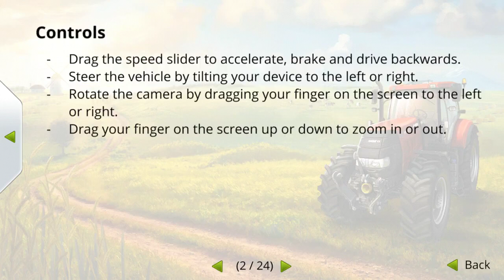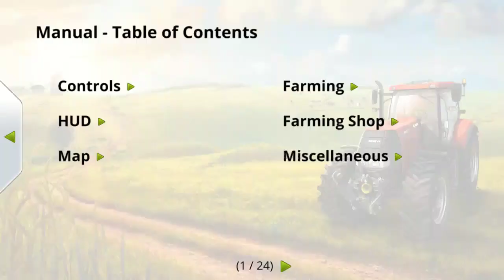Farming Simulator 14